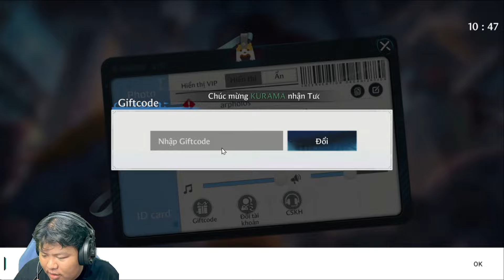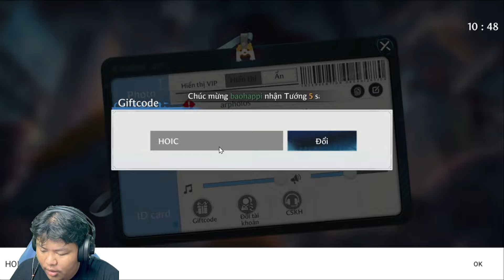INI DIA BRO! GAME JUJUTSU KAISEN YG AKU CARI2 YANG SANGAT RAMAH DAN BAIK HATI JJK khoi nguyeit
(っ◔◡◔)っ ♥ terimakasih yang udah klik video ini

namanya Khởi Nguyên Chú Thuật/Origin of Spells
size 1gb keatas

i
giftcode
LOINGUYENQUYDU
TETTHIEUNHI
VIP9999
HOICHIEN
CHUTHUAT

𝒕𝒆𝒓𝒊𝒎𝒂𝒉 𝒌𝒂𝒔𝒊𝒉 𝒔𝒆𝒎𝒐𝒈𝒂 𝒄𝒊𝒕𝒂 𝒄𝒊𝒕𝒂 𝒌𝒊𝒕𝒂 𝒕𝒆𝒓𝒌𝒂𝒃𝒖𝒍𝒌𝒂𝒏